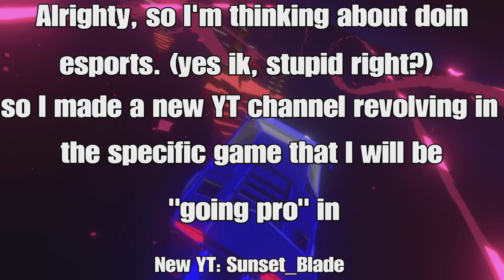Future Plans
No I wont be deleting my main YT account